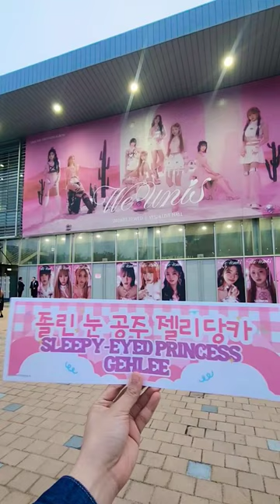Are you all ready for UNIS' debut showcase? Stream Superwoman MV now😊